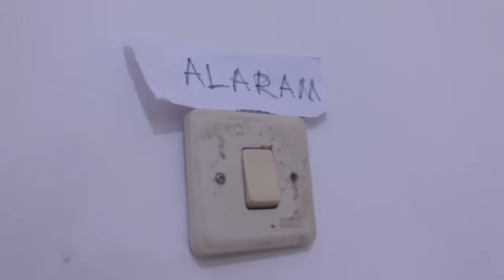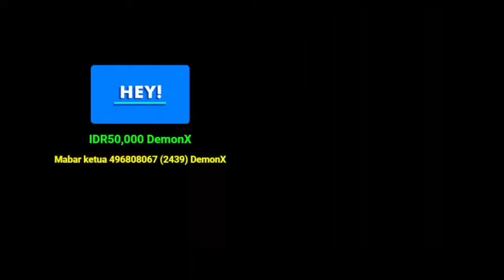PASCOL VS 4 BOCIL PERSONAL‼️PASCOL DI LOCK SAMPE NANGIS‼️BIKIN NGAKAK